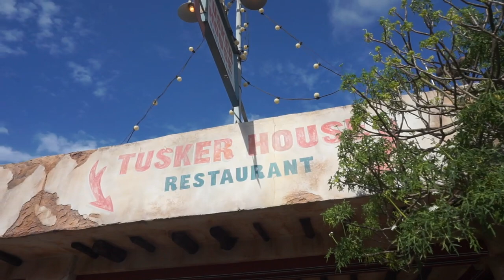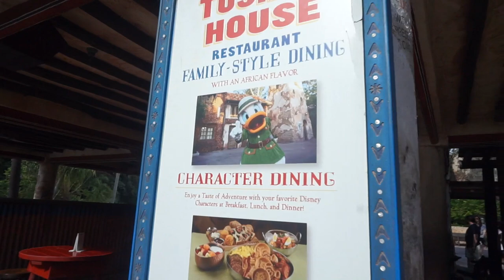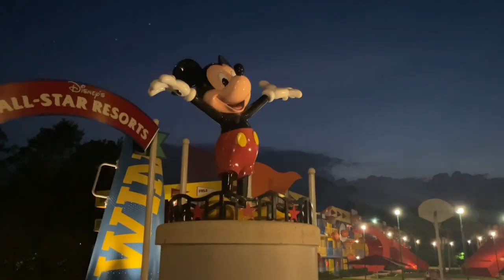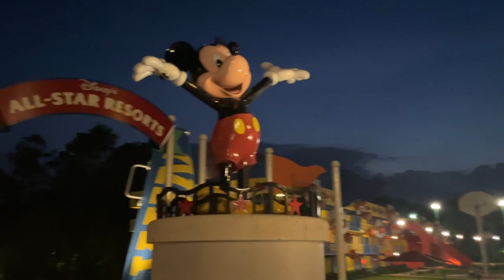DISNEY WORLD vlog 🏰 | day 9 | Animal Kingdom, Breakfast at Tusker House & Buzz Had A Bump 😔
Hello everyone!!!

Welcome to our Disney World vlog series 🥰 - this is the 8th video from the trip so if you've not watched the others then you may want to check them out first :)

If you are new to this channel, I'm Shannan - a 28 year old mama & wife and recently I went to Walt Disney World for 2 weeks with my husband Oli (to celebrate his 30th birthday!) and our little boy Buzz who was 14/15 months at the time of our trip.

As a little disclaimer, vlogs for me are the perfect way to capture memories that we can one day show Buzz & any future littlies! I'm in no way a profesh vlogger, it is a hobby that I love and *hopefully* some of you enjoy watching them along the way too!
My camera isn't the best and trying to vlog with a toddler whilst trying to take in the magic etcetc isn't the easiest task in the world haha so if you're looking for top notch content then I apologise in advance BUT I hope these videos share a little bit of the magic through our eyes in a home video kinda way haha 😆

I've not yet edited all of these vlogs so I'm not quite sure how many there will be but I definitely will be doing some more "sit down" type videos once the vlogs are uploaded such as a WDW haul & a Q&A where I'll answer all of your travelling with a toddler/disney Q's.

I do have another Disney vlog series from our trip in 2020 where we actually got married out there and vlogged the whole thing so here's the link to that playlist if you'd like to watch those

I also share lots of disney pics etc on my insta

See you super soon for the next Disney vlog!! 💛